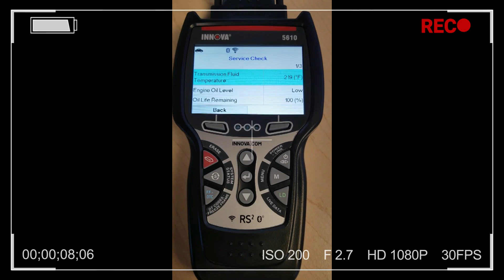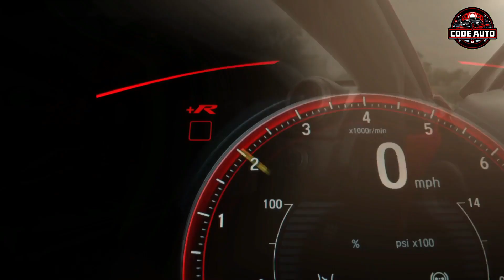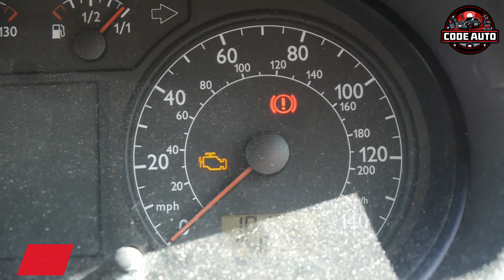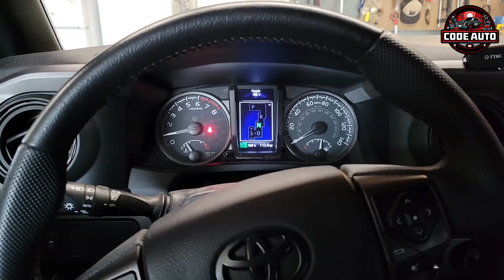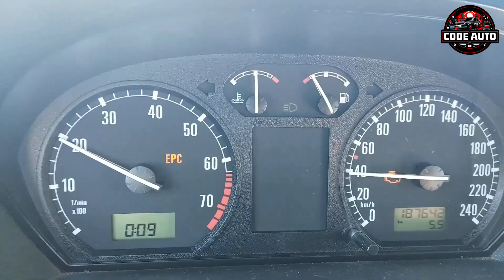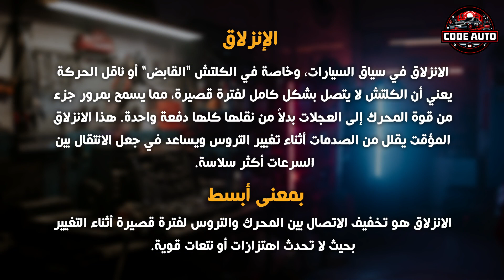حساس حرارة زيت الجير وعلامات تلفه (Transmission Fluid Temperature Sensor) "TFTS Sensor"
🔴 حساس حرارة الجير (Transmission Fluid Temperature Sensor) أو TFTS ، هو المسؤول عن ارسال المعلومات حول درجة حرارة زيت الجير إلى كمبيوتر السيارة ، كما يقوم أيضاً بمنع تشغيل طنجرة الجير او محول عزم الدوران عند ارتفاع الحرارة بشكل مفرط في بعض السيارات ، وأثبتت الدراسات أن ما يقرب 90 ٪ من جميع حالات تدهور ناقل الحركة الأوتوماتيكي ناتجة عن انهيار زيت الجير بسبب الحرارة الزائدة ، ويمكن أن يسخن ناقل الحركة في حالات التوقف والانطلاق المتكررة وعند القيادة في ظروف وعرة مثل التضاريس الجبلية أو عند سحب مقطورة أو القيادة في الرحلات الطويلة ، علاوة على ذلك قد يتسبب نقص أو فساد زيت الجير إلى ارتفاع حرارة ناقل الحركة ، لذلك اعتماداً على كيفية استخدام سيارتك سيكون من المهم تواجد حساس حرارة زيت الجير لتنبيهك إذا واجهت ارتفاعاً كبيراً في درجة حرارة الجير ، درجة حرارة التشغيل المثالية لزيت الجير تتراوح بين 79 و 93 درجة مئوية كما يمكن أن تتراوح درجة حرارة الجير ما بين 113 و 127 درجة مئوية عند القيادة على طرق وعرة أو جبلية أو فى حلات السفارى الصحراوية في الطقس الحار ، لذلك إذا أردت المحافضة على الجير لأطول فترة ممكنة فعليك اضافة مبرد الزيت حيث يجب أن تنخفض درجة الحرارة بمقدار 25 درجة مئوية في المتوسط.
00:00 حساس حرارة زيت الجير و علامات تلفه (Transmission Fluid Temperature Sensor) "TFTS Sensor"
02:10 علامات تلف حساس حرارة زيت الجير